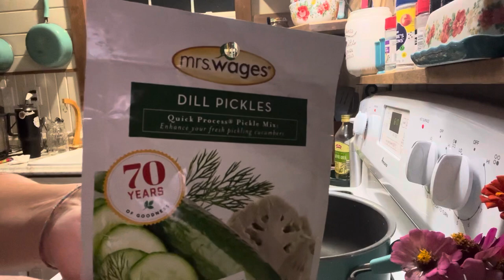Pickles and Butter today! | Every bit counts challenge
Nice cucumber haul this week! I tried some dill pickles! Also had a lot of milk so made butter and ranch!